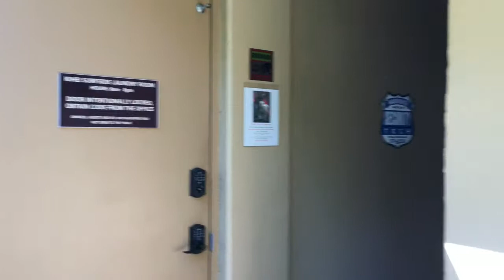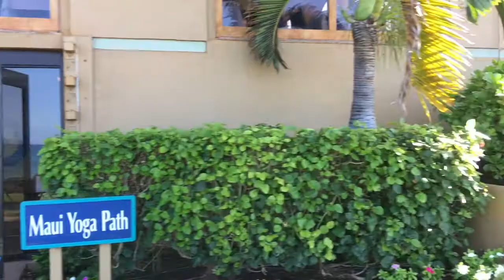Kihei Surf Side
Kihei Surfside located in desirable South Kihei on the boarder of Wailea. Minutes to the Kihei boat ramp for a snorkel cruise or whale watch. Known for enjoying sunsets on the golf course maintained grass on the ocean edge. Snorkel the rocky coastline littered with turtles. Kihei Surf Side went through major renovations and is truest one of the most desirable locations to stay in South Kihei. True pride of ownership and management in Kihei Surfside. I love the oceanfront pool! Enjoy the frequent owner/guest special pot lock events on the lawn, shuffle board, and a path to the highly desirable beach of Keawakapu. A group for owners and guests to share their Maui vacations! Five palms restaurant across the way at Mana Kai along with a general store, and yoga studio.